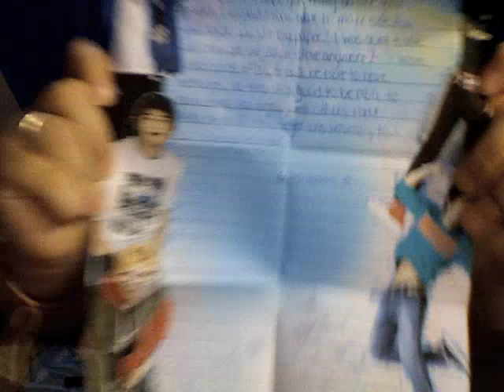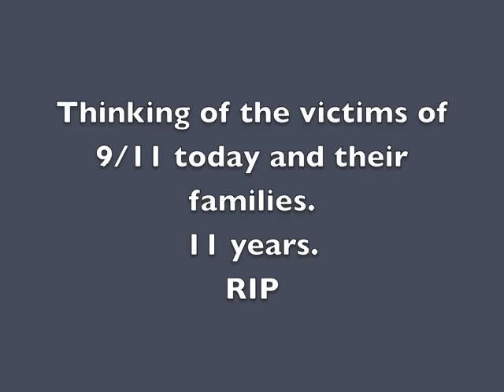120911 Sasaeng Fans Be F#@&*^ Crazy! (+FREE KPOP MERCH?!)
What do you think is the worst sasaeng incident and how should these crazy people be dealt with?? Tell us below!

Where you can get a wallet and other great kpop stuff!: